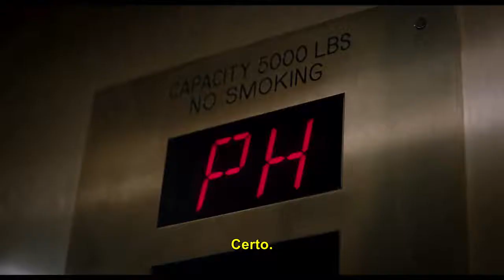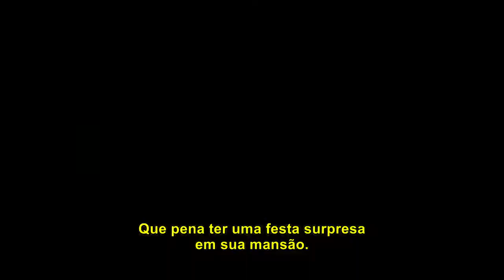Amigos para Sempre - Trailer Legendado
Amigos Para Sempre
(The Upside)

Elenco: Bryan Cranston, Kevin Hart, Nicole Kidman, Genevieve Angelson, Amara Karan, Aja Naomi King, Julianna Margulies, Golshifteh Farahani.
Diretor: Neil Burger
Roteirista: Paul Feig
Produzido por: Todd Black, Jason Blumenthal, Steve Tisch

Philip (Bryan Cranston) é um homem rico que fica tetraplégico, após sofrer um acidente. A situação o deixa desgostoso com a vida, já que está sempre rodeado de enfermeiros e pessoas para ajudá-lo. Até que um dia, durante a seleção de um assistente, ele simpatiza com Dell (Kevin Hart), um jovem com registro criminal que não tem a menor experiência na função. Philip decide contratá-lo e, ao seu lado, reencontra o prazer pela vida.